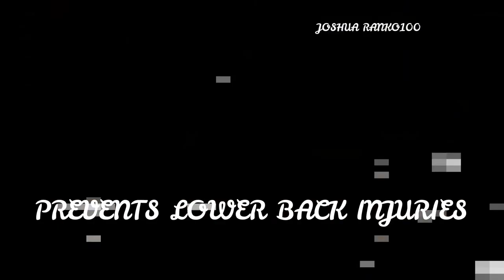MASSIVE BENEFITS OF PUSH UPS.. WATCH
This is what doing push ups more often will do to your body